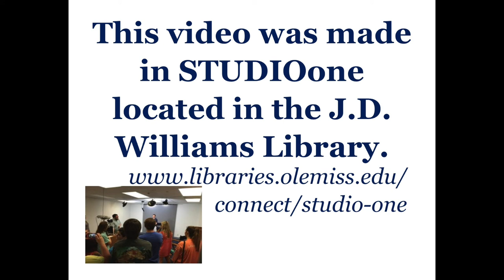Hotty Toddy Readers Spotlight with Dean Cecilia Botero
In this edition of the Hotty Toddy Readers Spotlight Cecilia Botero, Dean of Libraries at the University of Mississippi, recommends Eleanor and Hick by Susan Quinn.